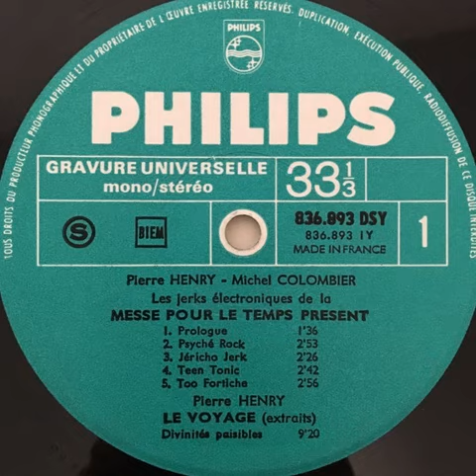Pierre Henry & Michel Colombier "Too fortiche" 1968 Philips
"Les jerks électroniques de la "Messe pour le temps présent" et musiques concrètes pour Maurice Béjart" LP vinyl.
Ce disque constitue une courte bien qu'importante synthèse de la musique électronique et concrète composée par Pierre Henry pour Maurice Béjart. "L'association" Béjart-Henry remonte à 1955, alors que Pierre Henry travaillait encore au Studio d'Essai de la R.T.F. qu'il devait quitter en 1958. Depuis treize ans, donc, le public a pu applaudir la "Symphonie pour un homme seul", "Orphée", "Le voyage", les "Variations pour une porte et un soupir", La reine verte", etc. "Messe pour le temps présent" est une "Cérémonie en neuf épisodes, à la mémoire de Patrick Belda", brillant danseur et ancien assistant de Maurice Béjart, qui mourut tragiquement il y a quelques années, dans un accident de voiture. Ce "Spectacle total" faisait appel, pour la partie déclamée, à des comptines enfantines ainsi qu'à des textes de Boudha, de Salomon et de Nietzsche et, pour la partie musicale, à des percussions, des soli de vina indien et de la musique électronique, cette dernière spécialement composée par Pierre Henry sur des bases orchestrales spécialement composées pour Michel Colombier. Le "Prologue", les deux jerks, le rock et le slow ici gravés constituaient l'illustration musicale du quatrième épisode de la Messe, "La danse".
France
1968
Pop / Psyche Rock / OST / Soul / Break / Concrete Music
Written by : Pierre Henry Michel Colombier